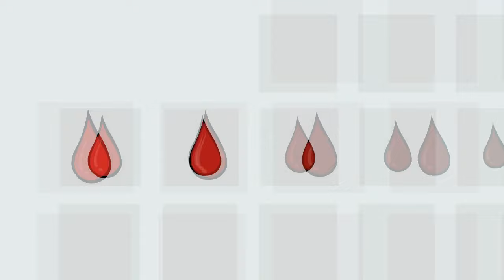पहले पीरियड्स के समय कैसा महसूस होता है?